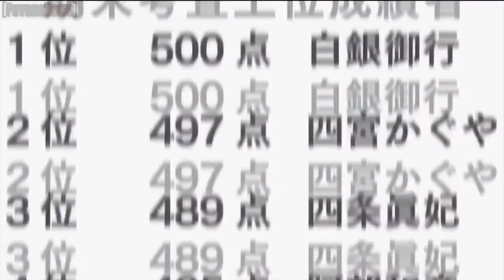Miyuki Shirogane || Zeus [Short Edit]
SPOILER WARNING: THIS EDIT HAS MANGA PANELS FROM CHAPTERS NOT YET ANIMATED. SPECIFICALLY Ch 131 and Ch 220 are MASSIVE SPOILERS for anime onlys.

Miyuki Rapping is from around Chapter 107

I got the urge to make this edit when i was re-listening to some Eminem and this chorus made me think of Shirogane rapping in the manga and thought it would be hilarious to make him look like a badass.

Yours Truly - ItsPsych
(Team PsychoEdits)

♫  Original Song: Zeus - Eminem  ♪
✎ Edited by: PsychoEdits
Created in: Adobe Premiere Pro
Anime/Manga: Kaguya-sama: Love Is War
Character: Miyuki Shirogane